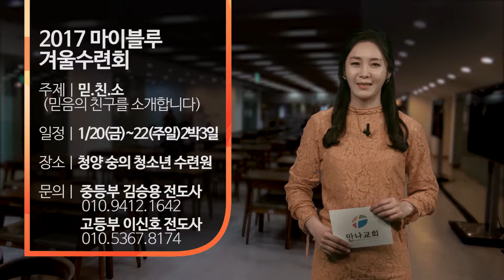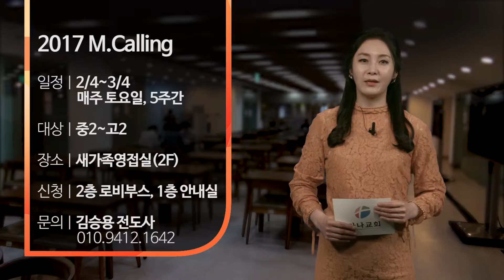[만나교회]2017-01-15_만나스토리